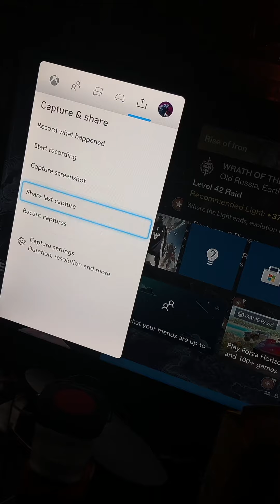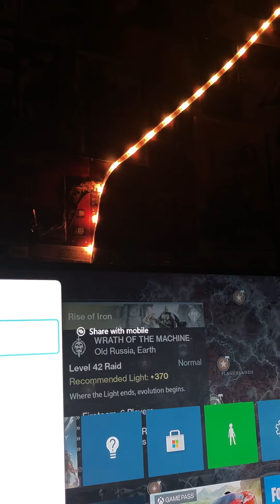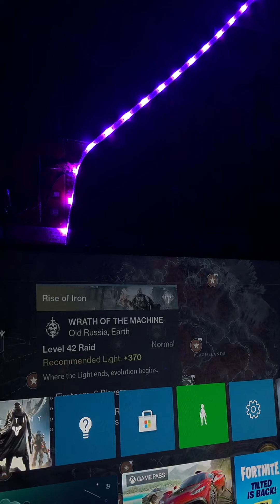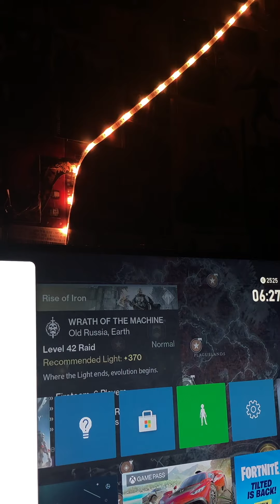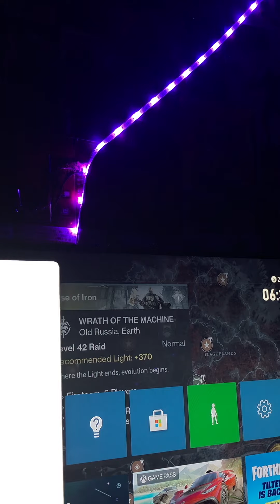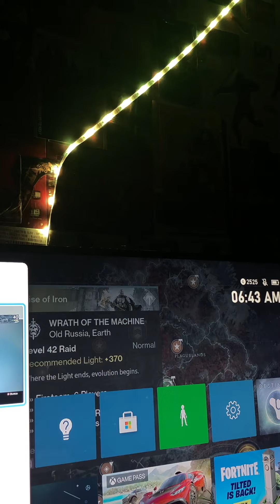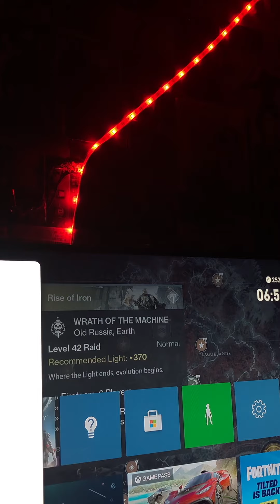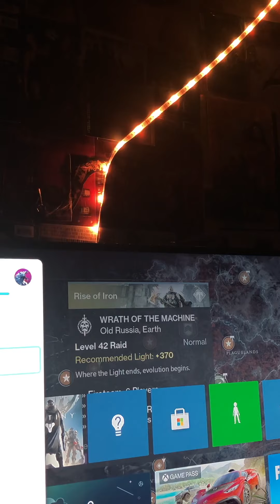🎥 Destiny / Saints Row: The Third Remastered Gameplay! 😙 🎬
Got Dark Queen, Horizon, Demigod, & Asmire… just missing; Sarge, Ken, and God of War 😂😂😅 lol! Naw, leave them outta this eh?
Unless one were presented with said such challenge, I shall follow through.
I didn’t even mean to get Horizon or Dark, I just popped my bubble to help and they paid the price..
anyway Once I get the one that deflects and gives sword ammo I need to get a 400 light damage asap.